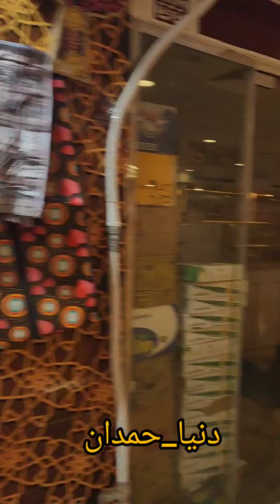أرخص_محلات_الهدايا_القريبه_من_المسجد_التبوب الاسواق_الشعبيه